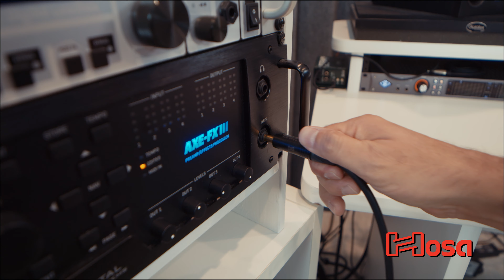Artist Testimonials | @Wallimann | Hosa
This month, we were fortunate enough to talk with @Wallimann, better known for his YouTube channel of free tips & lessons to guitarists of all levels, and his online guitar instruction courses with Guitar Playback.

David had a unique journey to become an instructor online, one that spanned years of learning to give the best lesson to the first student and the tenth, and also find peace and balance in life. This also helped make David free to expand even more on teaching and sharing ways guitarists can express themselves even deeper.